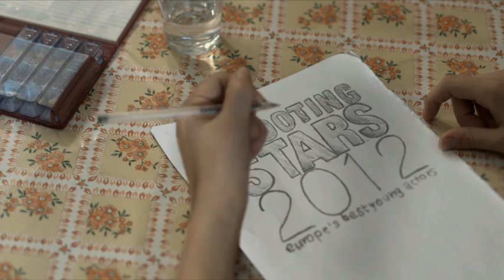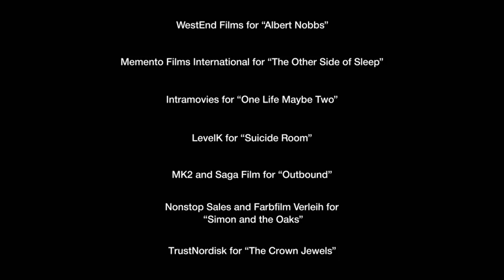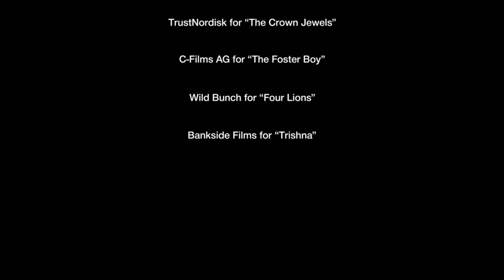SHOOTING STARS 2012 - Trailer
Introducing: Shooting Stars 2012
Adèle Haenel - France
Anna Maria Mühe - Germany
Hilmar Gudjónsson - Iceland
Antonia Campbell-Hughes - Ireland
Isabella Ragonese - Italy
Jakub Gierszał - Poland
Ana Ularu - Romania
Bill Skarsgård - Sweden
Max Hubacher - Switzerland
Riz Ahmed - United Kingdom